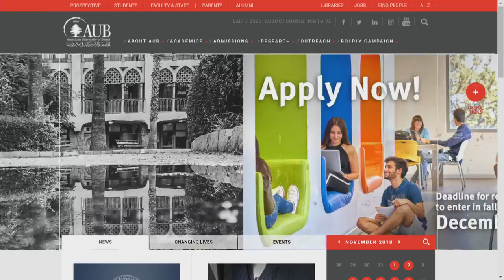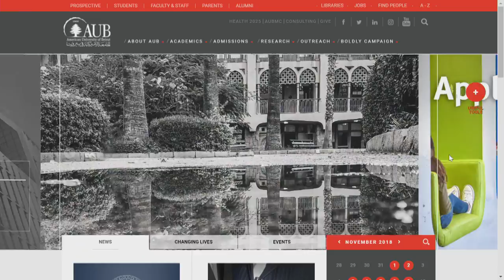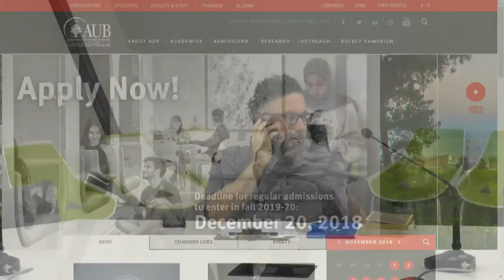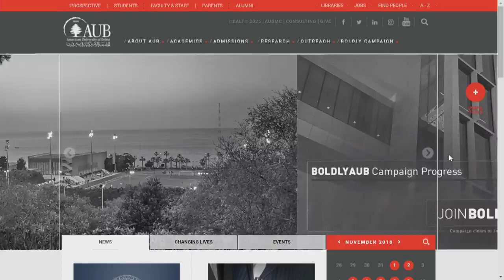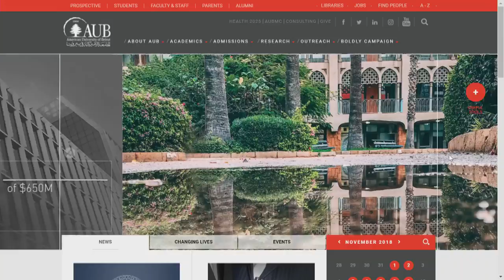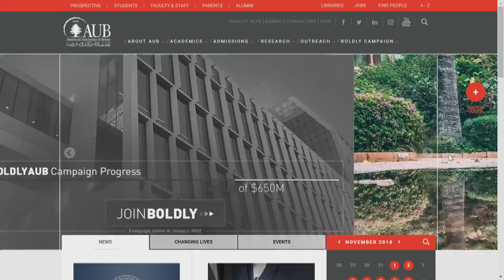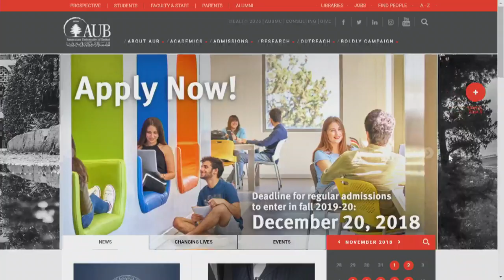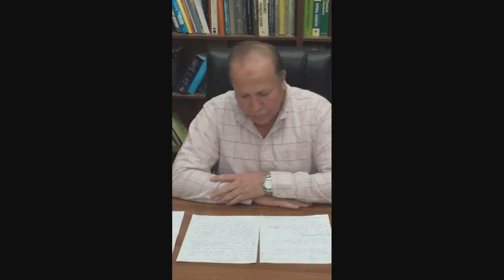AUB First Presidential Science and Humanism Award to Physicist Freeman Dyson